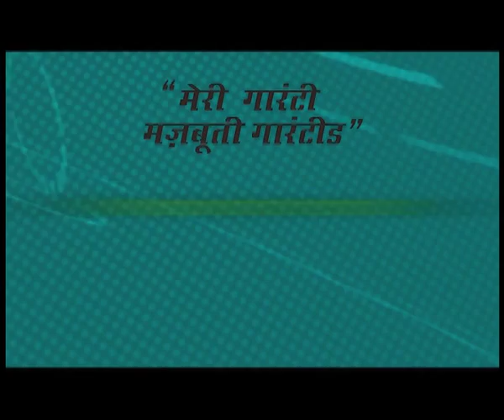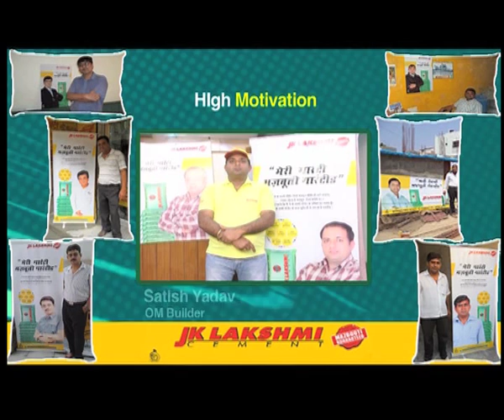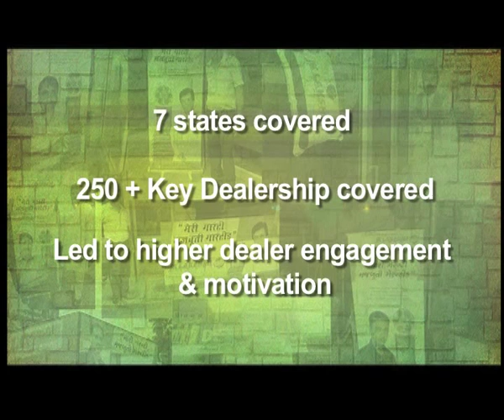JK Lakshmi Cement's Gold Award Winning, Meri Guarantee Mazbooti Guaranteed Campaign.